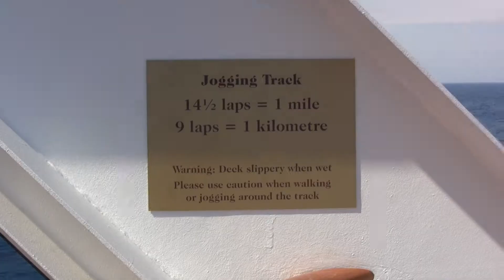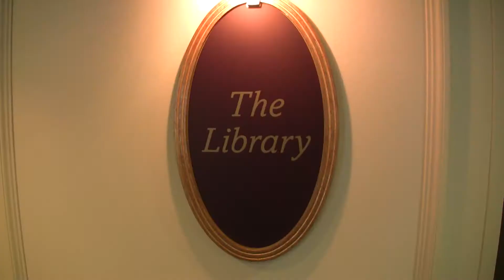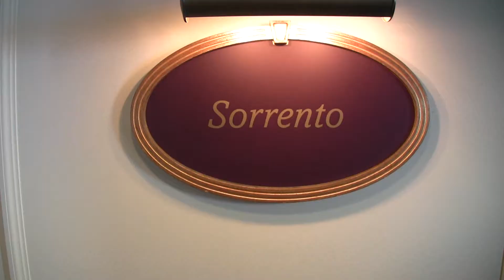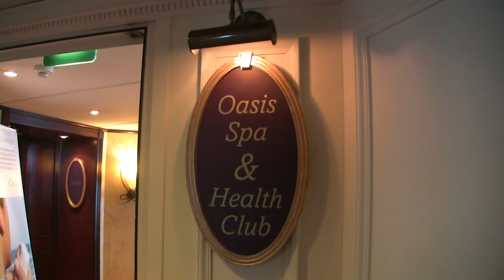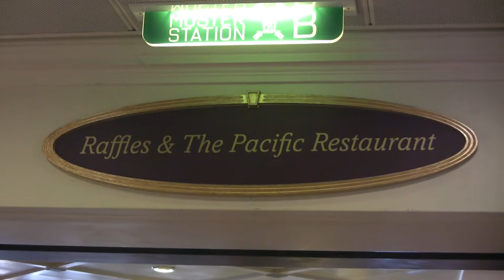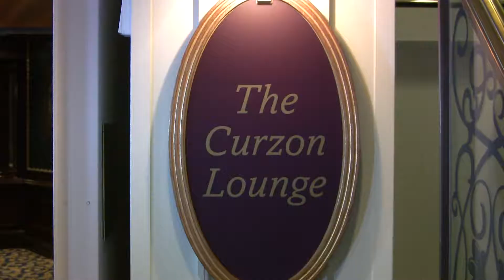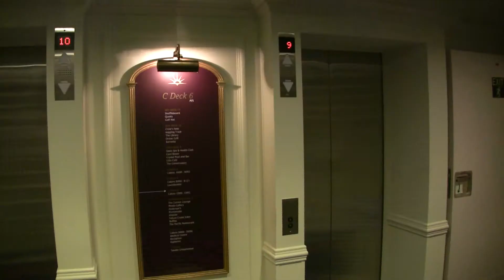Around Adonia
A look around P&O's Adonia in 2011